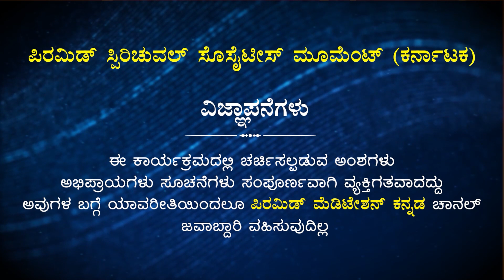Search for Truth | ಸತ್ಯಾನ್ವೇಷಣೆ